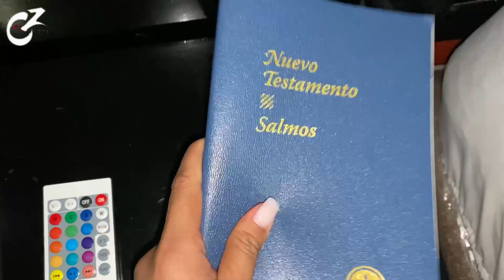LINDO HOTEL de camino a XELA en GUATEMALA 🇬🇹 2022 | Celinaz El Salvador 🇸🇻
Mi bella gente me hospedé en un hotel súper confortable que no me quería ir de ahí, justo lo encontré en Quetzaltenango, Xela Guatemala 🇬🇹